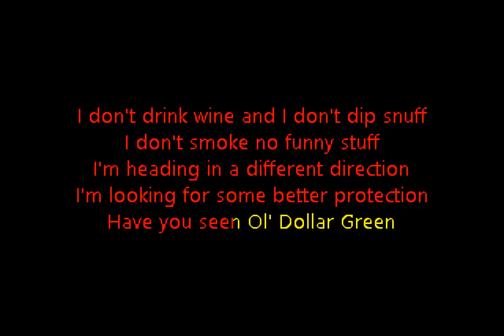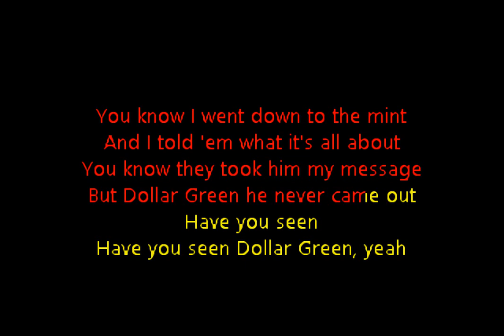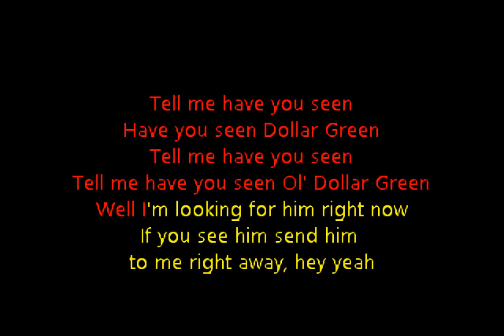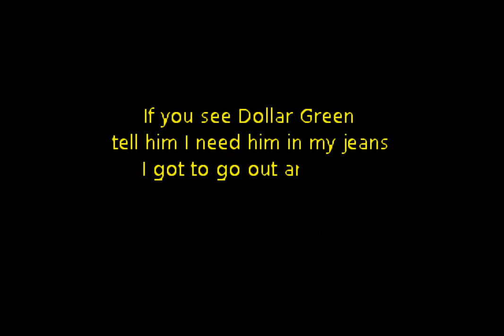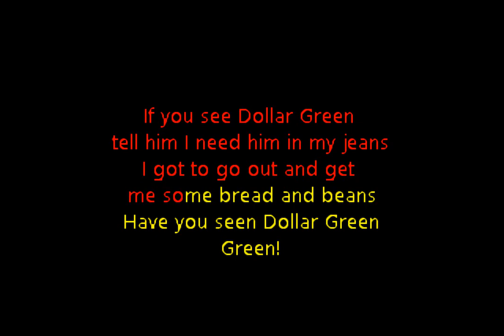Lou Rawls - Dollar Green (Custom Karaoke Cover)